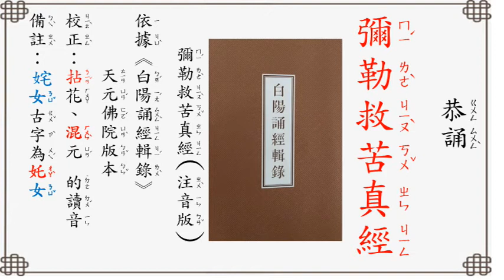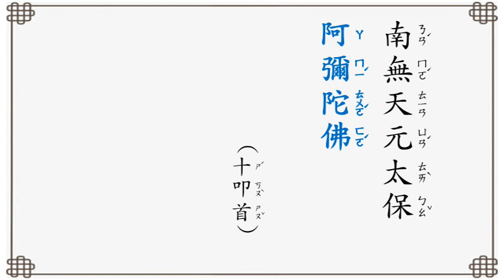2.彌勒救苦真經(注音版)直式(《白陽誦經輯錄》此"彌勒救苦真經"用字，完全是依照"大學聖訓"一書中的訓中訓版本)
彌勒救苦真經(注音版)直式  (《白陽誦經輯錄》此"彌勒救苦真經"用字，完全是依照"大學聖訓"一書中的訓中訓版本)_LIU
校正：拈花、混元   的讀音
備註：姹女，古字為   奼女